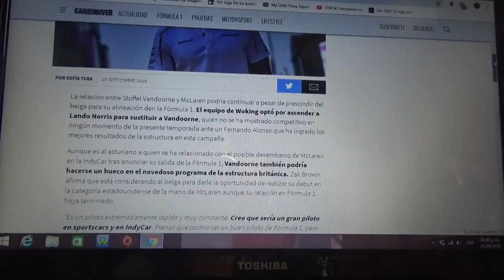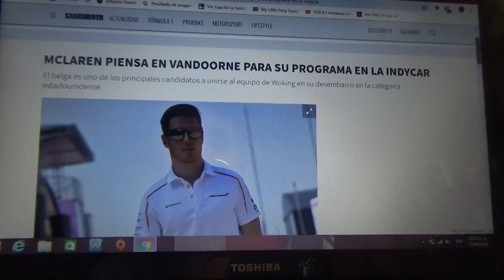Stoffel Vandoorne candidato a la IndyCar en el desembarco de Mclaren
El belga podría correr en la categoría estadounidense de la mano del equipo inglés de Woking